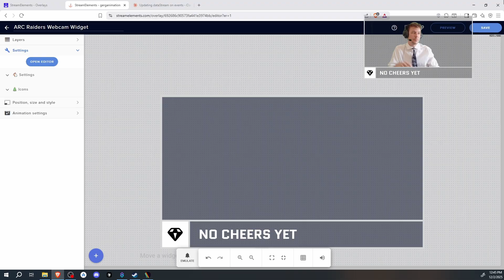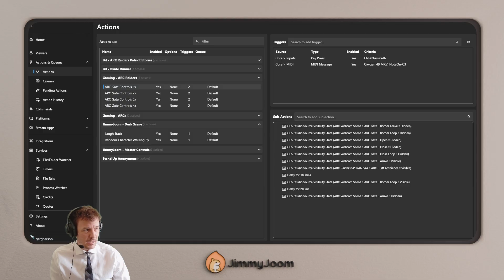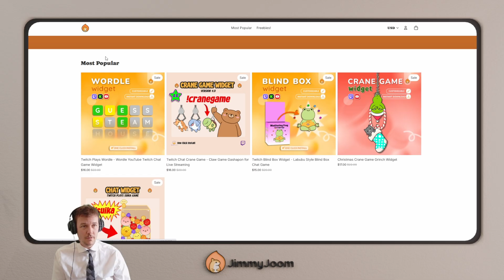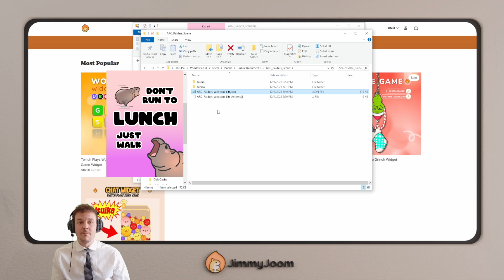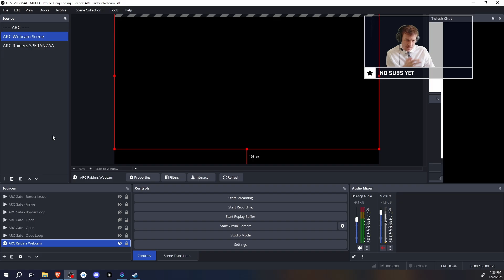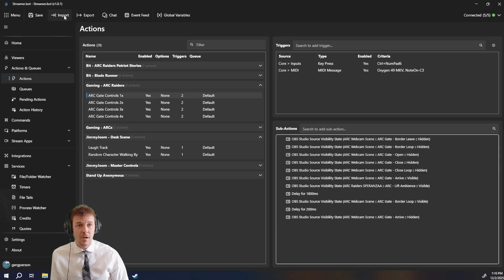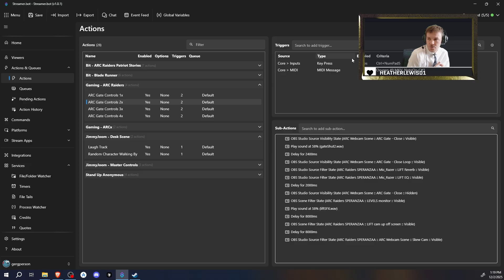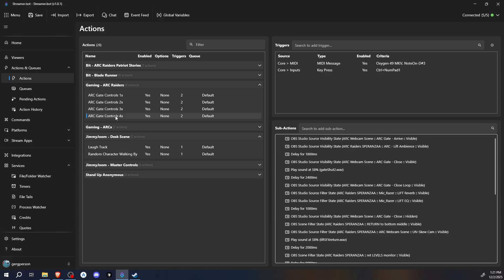I think I made the greatest Streamer.Bot scene ever...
0:00 Intro
0:46 StreamElements Webcam Widget
1:58 Elevator Scene
4:56 How to set up the scene?
13:04 Outro